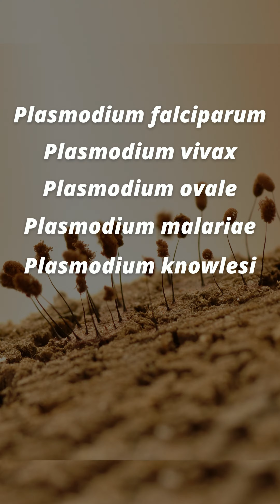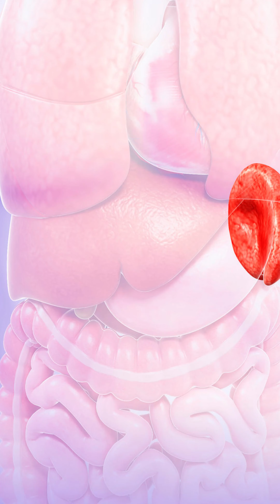Symptoms of Malaria in Hindi | मलेरिया रोग के लक्षण क्या है?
Symptoms of Malaria disease in Hindi. Malaria is a commonly known disease in India caused due to mosquitoes. It is not hard to detect this disease as the symptoms of Malaria are pretty clear. Doctor Pallavi talks more about the symptoms of Malaria in Hindi in this thorough video. The video aims to educate everyone about the disease and its symptoms in Hindi.